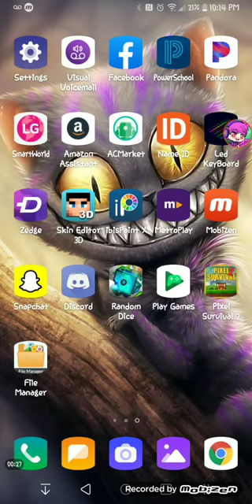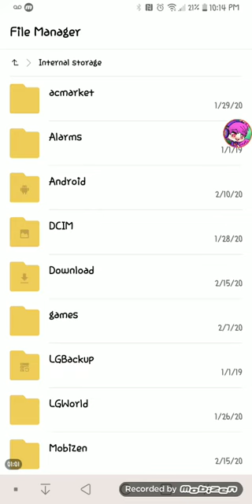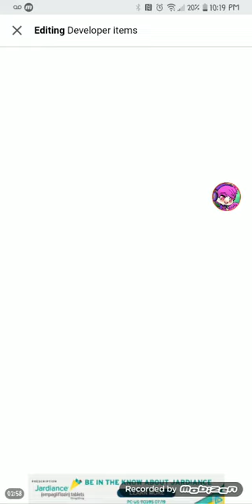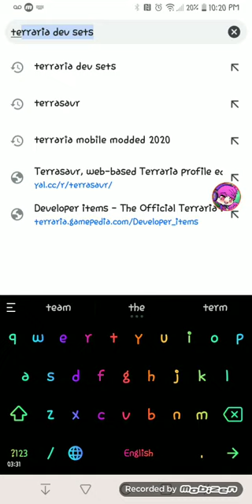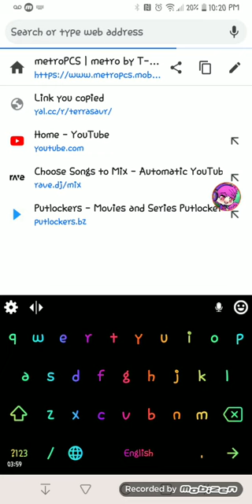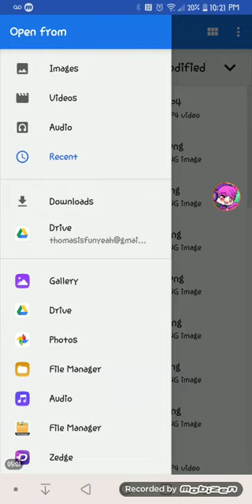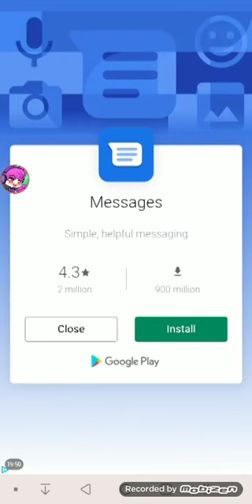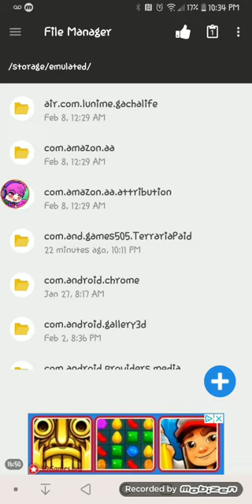Terraria Inventory editor (MOBILE VIDEO)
Also change the site to Desktop mode